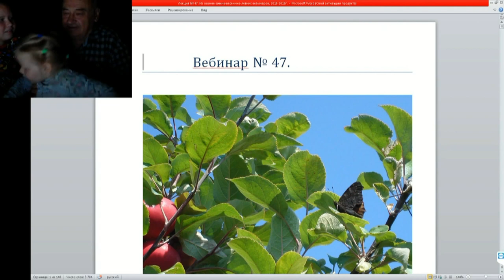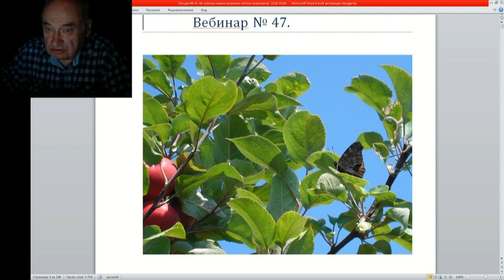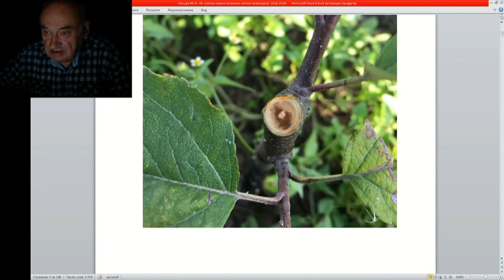47 ч 1 гусеницы и бабочки в саду Железова